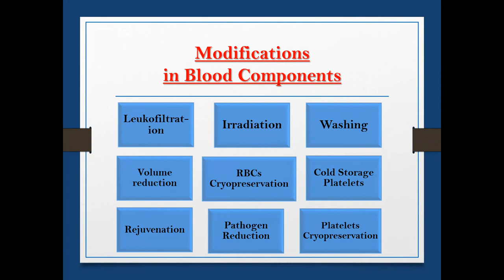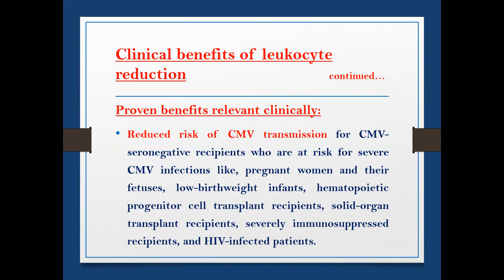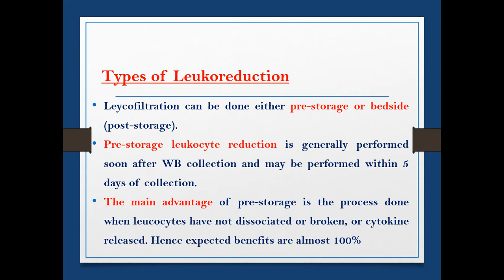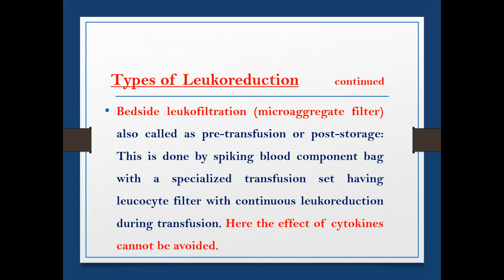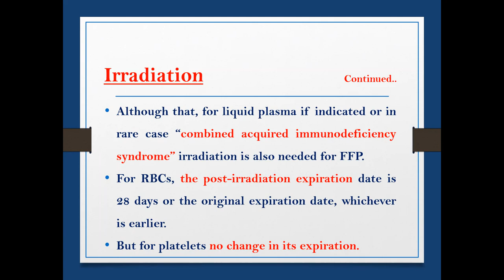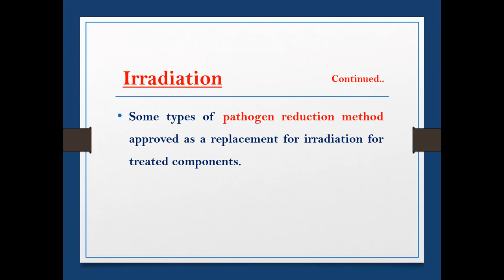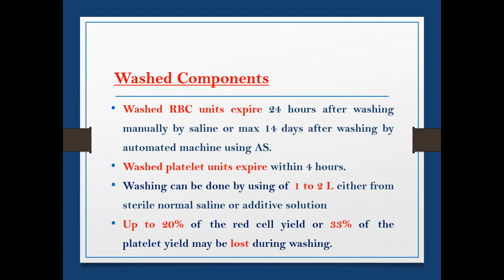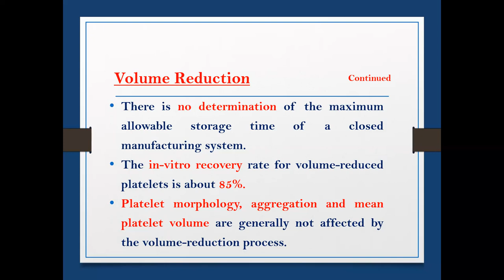Modification of blood components, part 1 by Dr Mohamed Samir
@abcbloodbank bloodbank blood bank separation components separation components processing leucofilteration irradiation washing plasma reduction volume reduction # modification